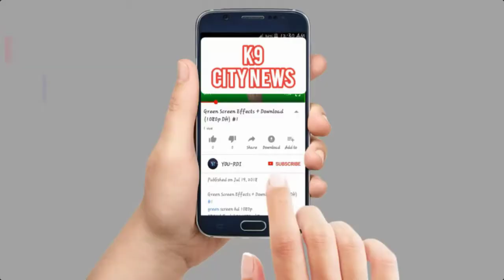HYDERABAD CITY POLICE COMMISSIONER KAHA KE SABKE OFFICER KE SATH PUBLIC KA BHI SUPPORT ACHCHA HAI